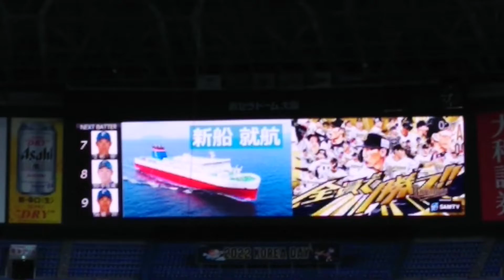パリーグ公式戦「バファローズ×ファイターズ」、３回表前実和さんからのおいしいお知らせです。（2022年9月15日、京セラドーム大阪）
コリアデー限定メニューを紹介。